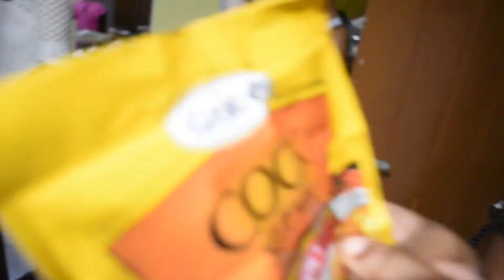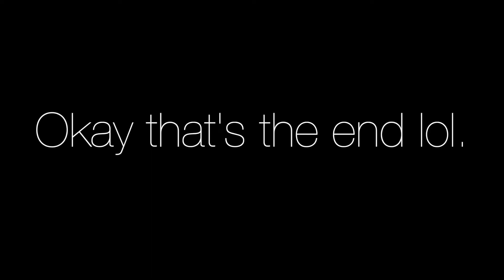Christmas Day in Jamaica!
The last and final video from when I was in Jamaica LAST YEAR. Enjoy, I guess.